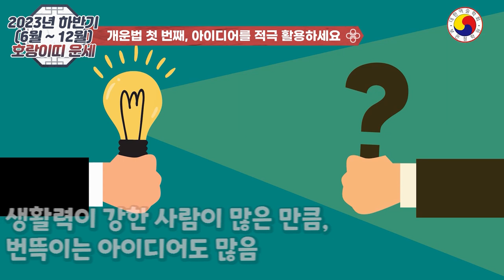2023년 하반기(6월~12월) 볌띠 운세//재물이 넝쿨 채 들어오는 호랑이띠는 19XX년생,금전운 10배 이상 소득 올릴 수 있는 운세이다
돈과 재물이 넝쿨째 들어오는 호랑이띠는 19XX년생? 부의 추월 차선을 타고 재물운 10배  이상의 소득을 올릴수 있는 괘!!